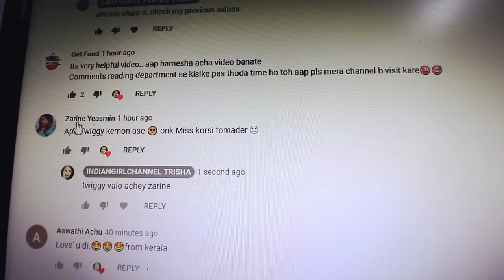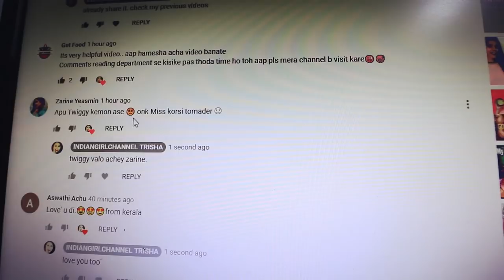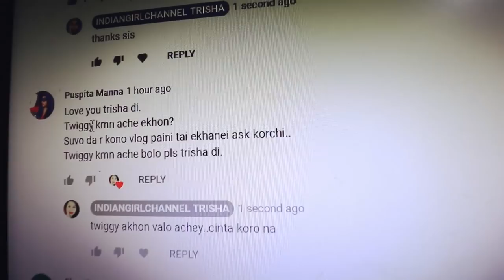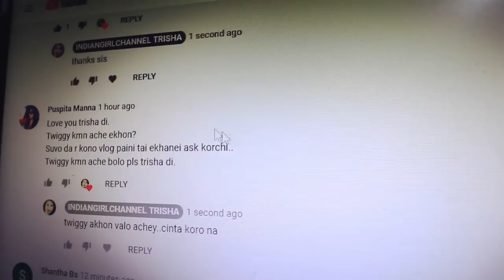BENGALI VLOG Vlog67 I অনেকদিন পর আমরা হাসলাম I Twiggy BANGLAVLOG BENGALIVLOG BENGALI VLOG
Hope all of you like our daily life Bengali vlog or bangle vlog, here you can get to see a family vlog, couple vlog as well as a pure Bengali lifestyle vlog.in this vlog we celebrate Mothers day with Twiggy